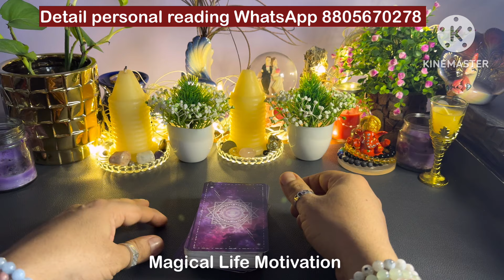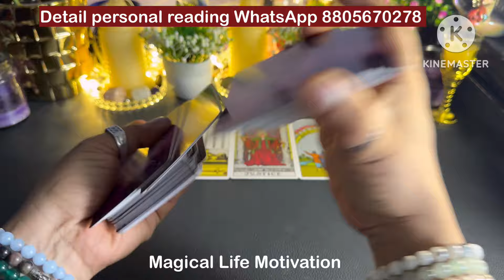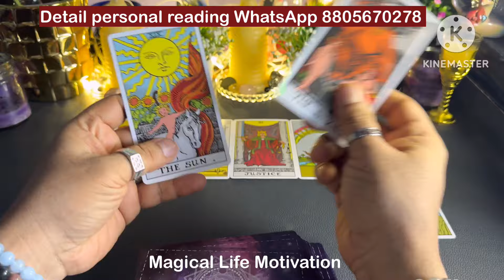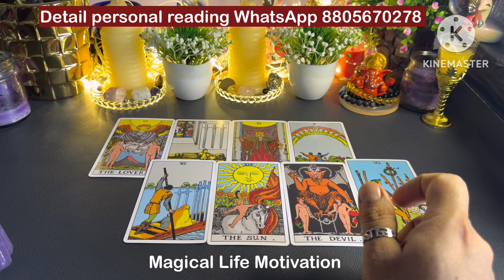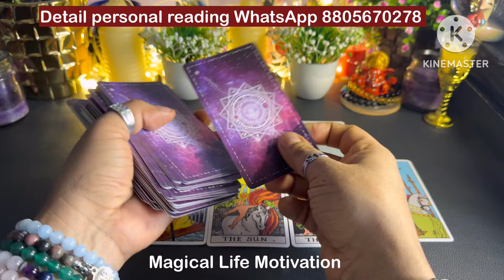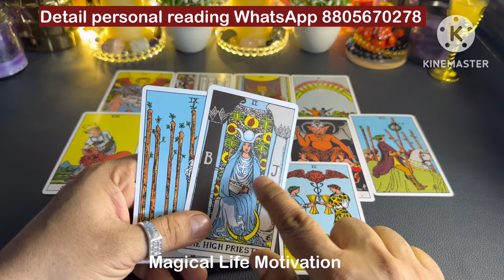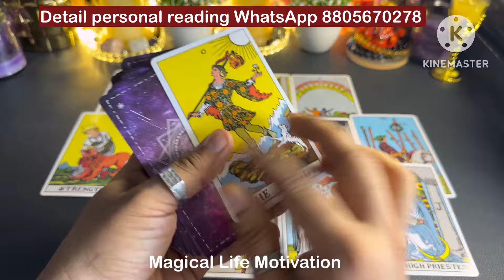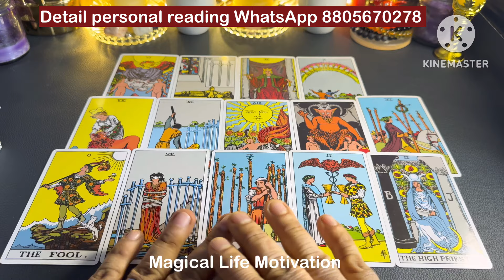❤️CURRENT FEELINGS❤️UNKI DEEP FEELINGS APKE LIYE😍HINDI TAROT TODAY❤️TIMELESS 🕯️LOVE NO CONTACT 📲❤️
❤️CANDLE WAX READING HINDI😍 UNKI CURRENT FEELINGS | HIS CURRENT FEELINGS | CANDLE WAX HINDI TAROT

✅ PERSONAL READINGS & HEALING RITUALS: 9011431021

✅ ACTIVATED CRYSTALS, SPELL JAR & VAASTU: 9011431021

✅NAME CORRECTION, MOBILE NUMBER CHECK : 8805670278

(*price and all other information will be available only on whatsapp not here*)

magical life motivation, divine hindi tarot reading, divine hindi tarot 777, divine hindi tarot 1111, tarot reader in pakistan,